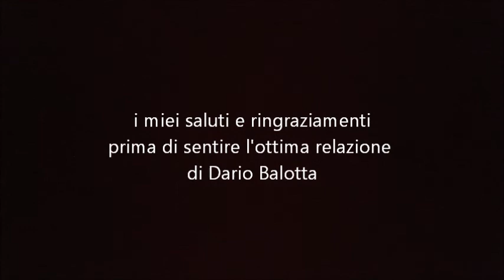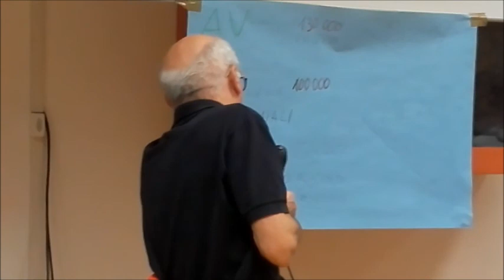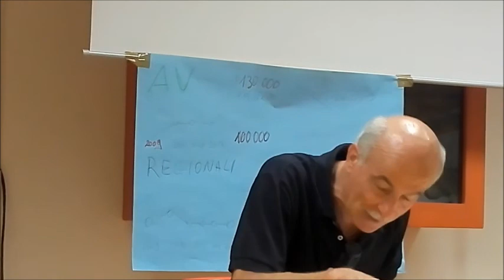20 anni di Legambiente Canegrate. Trasporti e mobilità con Dario Balotta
Canegrate   Milano Città Metropolitana
venerdì 2 settembre 2016
20 anni di Legambiente Canegrate